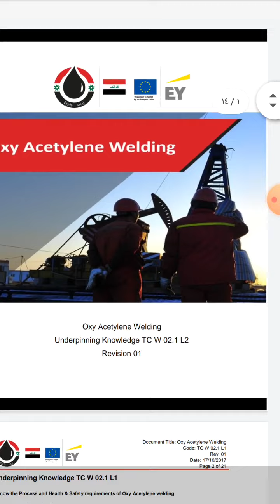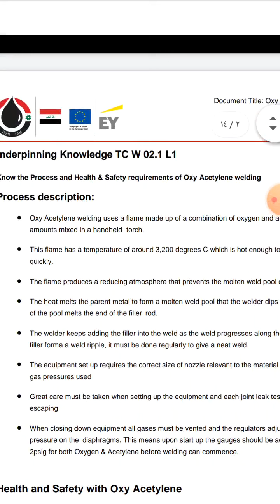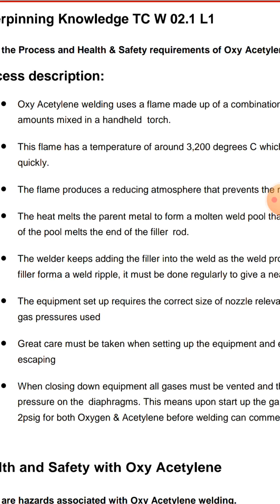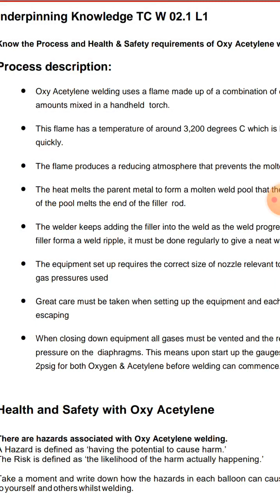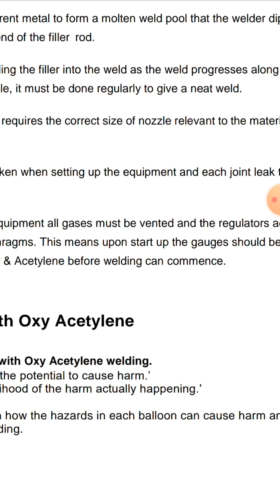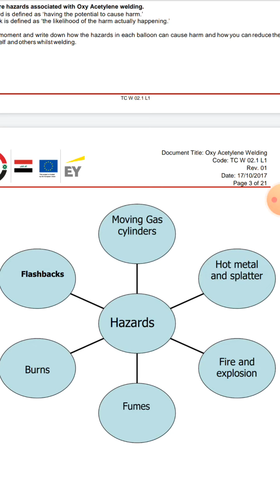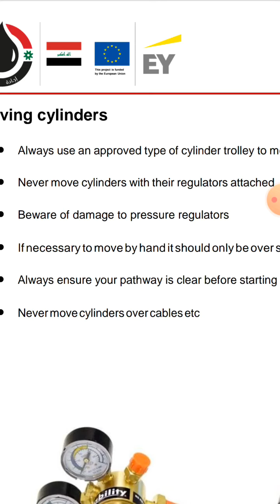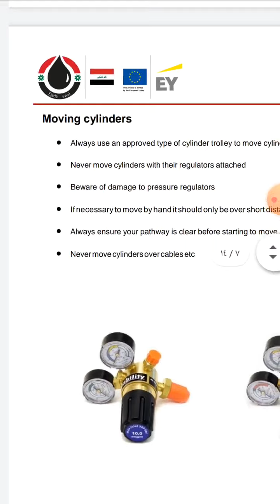Oxy Acetelene Welding lecture part 1